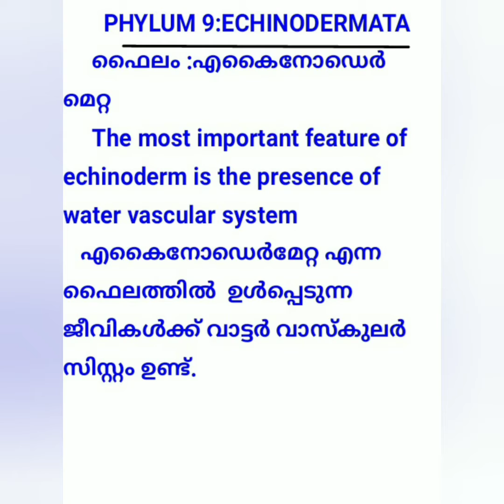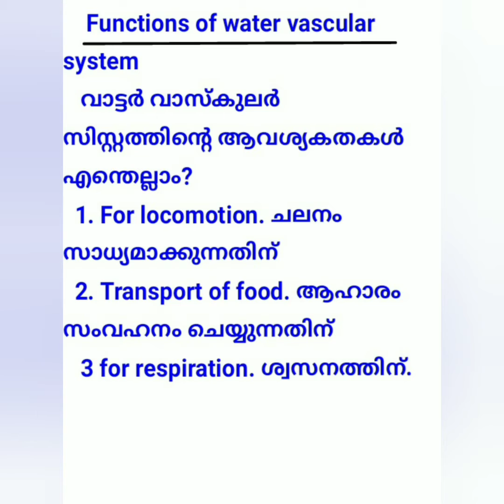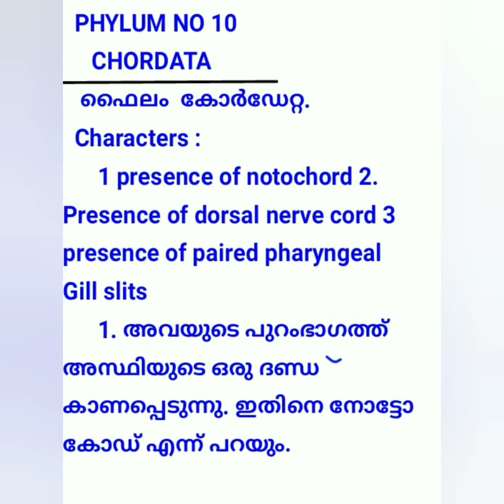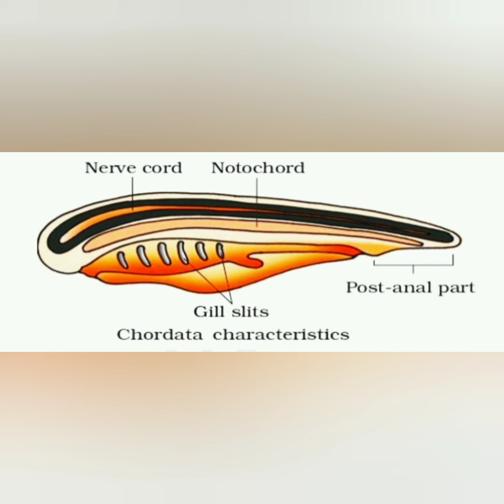ANIMAL KINGDOM VNO:9ECHINODERMATA &CHORDATA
ECHINODERMATA AND CHORDATA